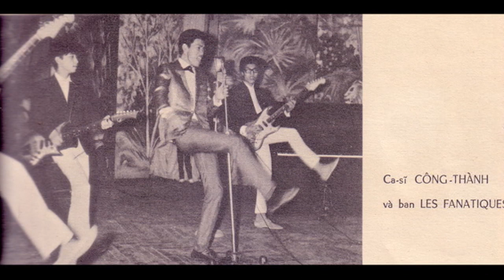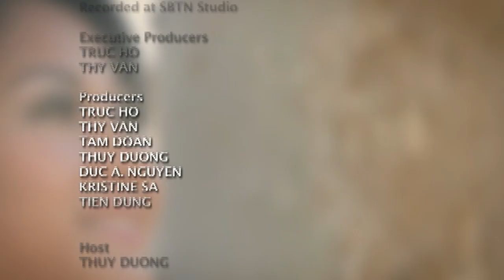ASIA CHANNEL : Thuy Duong, Cong Thanh & Lynn (full show)